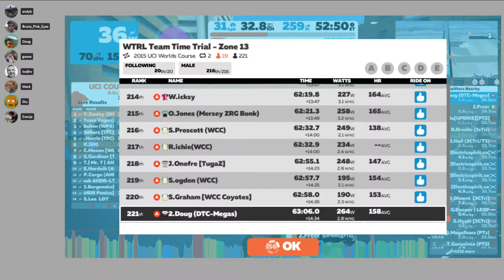#131 Richmond UCI Worlds (DIRTime Chasers Megas)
14:45 race start
23:45 approaching a team
26:15 approaching another team
31:06 first time up Libby hill
33:30 approaching another team on the hill
35:20 overtaking two more teams on the next hill
44:45 overtaking another team
52:20 overtaking another team
56:50 2nd time up Libby hill
58:30 lost the group